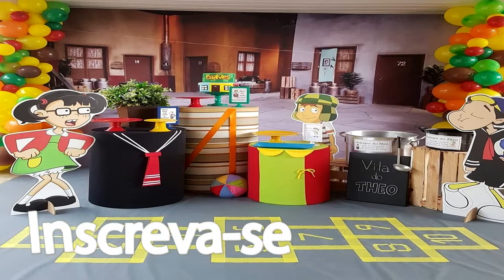COMO MONTAR UMA FESTA DO CHAVES - FAÇA SUA FESTA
Nesse vídeo mostro ideias para fazer uma festa do Chaves.

♡ Kwai• Minhacasa.diy